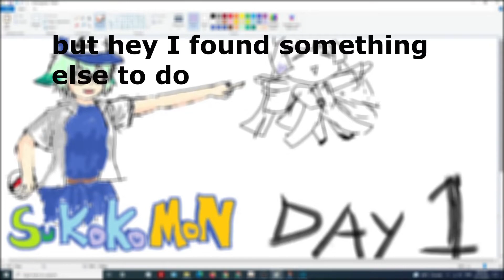a new journey I guess | SuKokoMon day 1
After the Itto incident I decided to do something else, I'm gonna spend 100 turning Sucrose into Teyvat's pokemon champion.
This series will be a log of me highly investing in the SuKokoMon.

songs:
Sakamoto's flight form
Peaceful Sakamoto